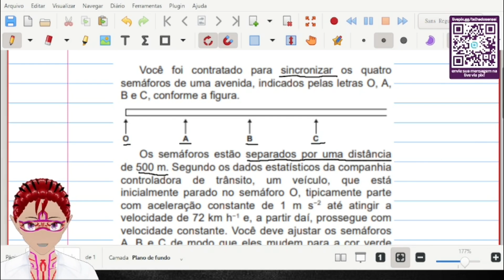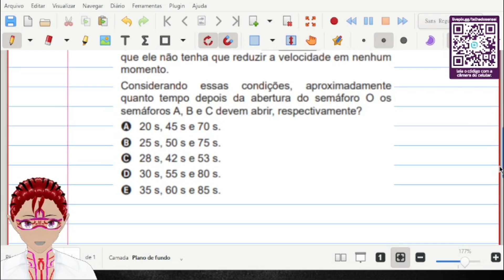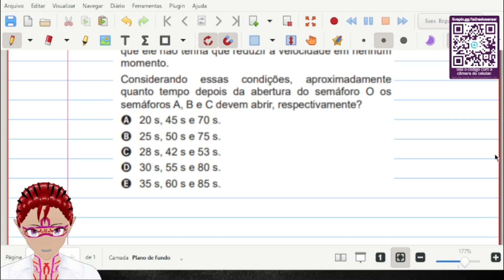Questão 122 (caderno amarelo) ENEM 2020 - ENEM no Telhado | ep. 42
Resolução da questão 122 do caderno amarelo da prova do ENEM 2020!

"Você foi contratado para sincronizar os quatro semáforos de uma avenida, indicados pelas letras O, A, B e C, conforme a figura.
Os semáforos estão separados por uma distância de 500 m. Segundo os dados estatísticos da companhia controladora de trânsito, um veículo, que está inicialmente parado no semáforo O, tipicamente parte com aceleração constante de 1 m s−2 até atingir a velocidade de 72 km h−1 e, a partir daí, prossegue com velocidade constante. Você deve ajustar os semáforos
A, B e C de modo que eles mudem para a cor verde quando o veículo estiver a 100 m de cruzá-los, para que ele não tenha que reduzir a velocidade em nenhum momento.
Considerando essas condições, aproximadamente quanto tempo depois da abertura do semáforo O os semáforos A, B e C devem abrir, respectivamente?"

Capítulos

00:00 Introdução
01:20 Questão
03:10 Erro de gravação
03:54 Solução
14:15 Outros resultados
17:34 Despedida

Lives - Sexta às 18h; Sábados e Domingos às 14h